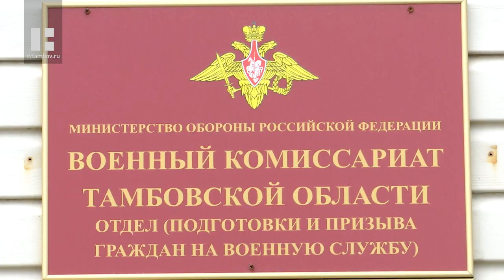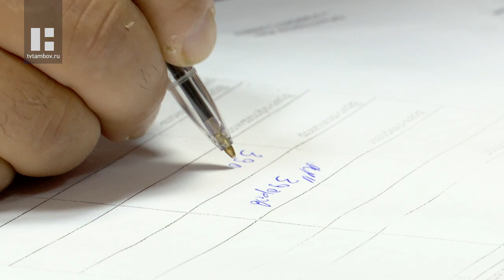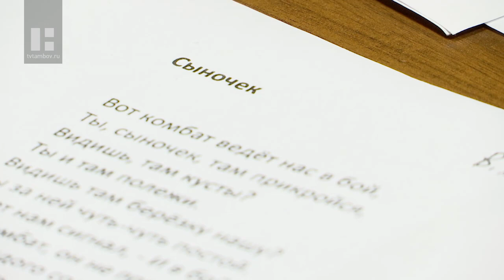Плотник из Тамбова Ахмаджан Мухторов отправился добровольцем в зону СВО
С началом специальной военной операции многие тамбовчане не могут остаться в стороне и идут подписывать контракт на военную службы. Отдать долг Родине и пополнить ряды Вооружённых сил России решил и Ахмаджан Мухторов.